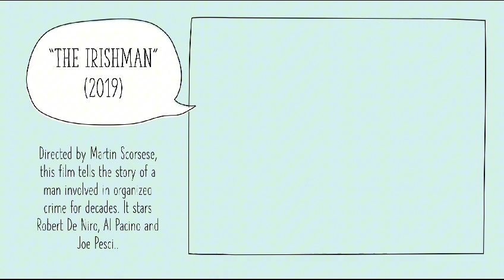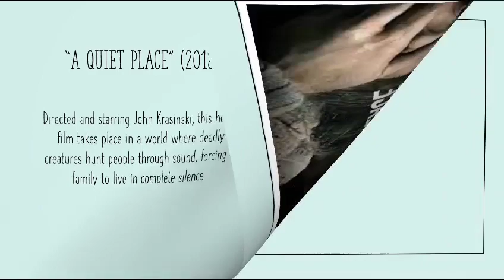10 movies that I recommend you watch on Netflix